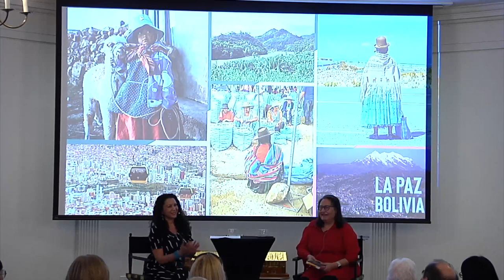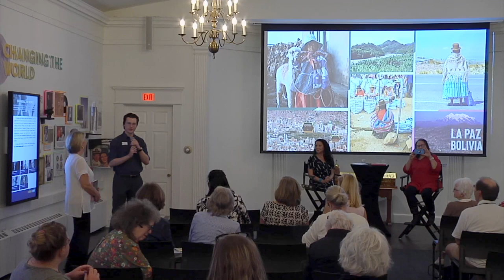An Evening with Ursula Pike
Please enjoy the Lake Forest and Lake Bluff libraries' joint program meet the author event where Ms. Pike is in conversation with Kim Vigue, Executive Director of the Mitchell Museum of the American Indian. They discuss Ms. Pike's book, "An Indian Among Los Indígenas: A Native Travel Memoir."

This event is part of Read Between the Ravines, the joint nonfiction reading program from Lake Forest Library and Lake Bluff Public Library. To learn more, visit our Read Between page.

This event is part of Native Voices, the community-wide initiative to illuminate the historic legacy, current lives, and ongoing contributions of Native Americans in Lake Forest and Lake County. For all events, visit the community calendar.

This recording will be up until ##.